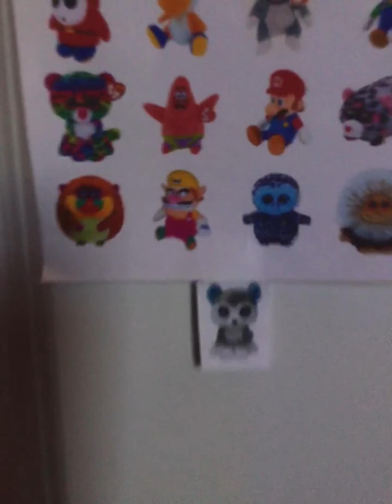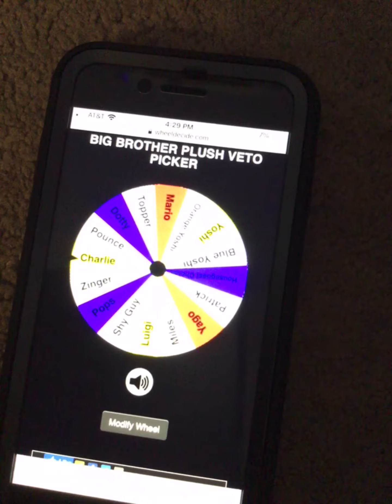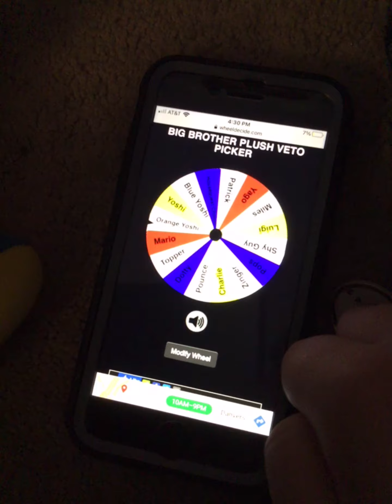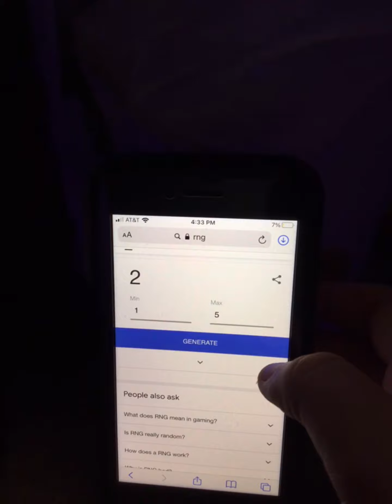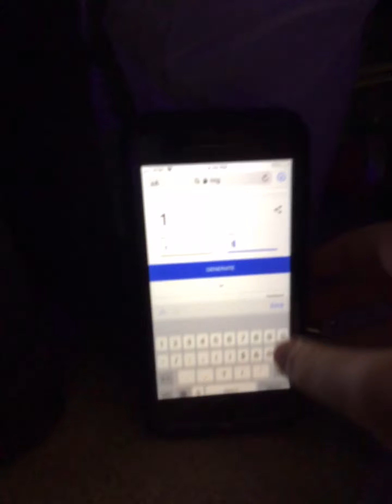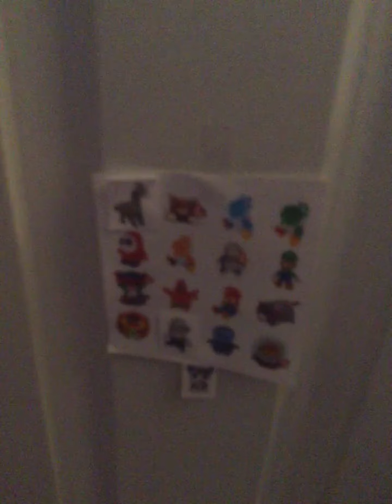Big Brother Plush | Season 1 Episode 18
Who will be evicted from the Big Brother Plush house? Slush, or Wario? Plush, the double eviction takes place, and a whole week of Big Brother Plush is played out in under 30 minutes! Who will be the second evictee of the night? All this, and more, right now on BIIIIIIG BROTHERRRRRR! *plush*